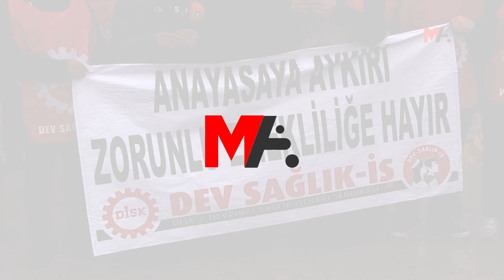DEV SAĞLIK-İŞ: SAĞLIKÇILAR ZORLA EMEKLİ EDİLMEK İSTENİYOR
Dev Sağlık-İş Amed Şube Başkanı Cebrail Akdemir, kentte 120'den fazla sağlık emekçisine resen emekliye ayrılma yazısı gönderildiğini belirterek, "Zorunlu emeklilik uygulaması yürürlükten kaldırılmış olmasına rağmen, resen emeklilik yazıları iş barışını bozmuştur" dedi